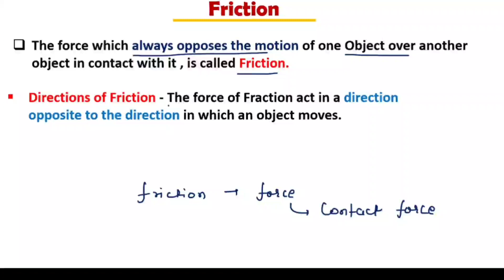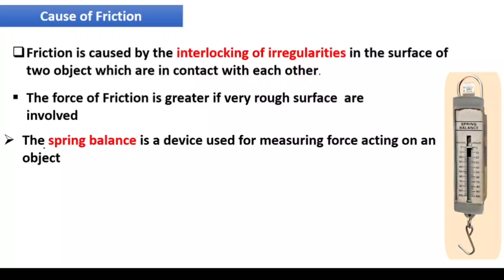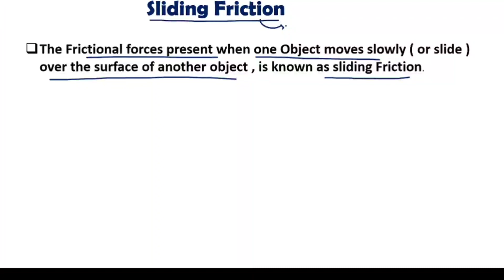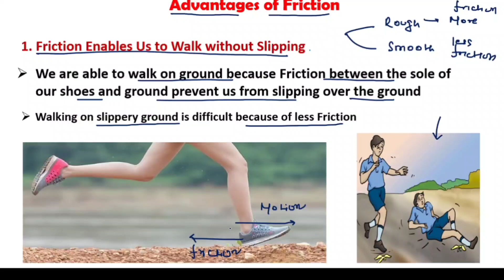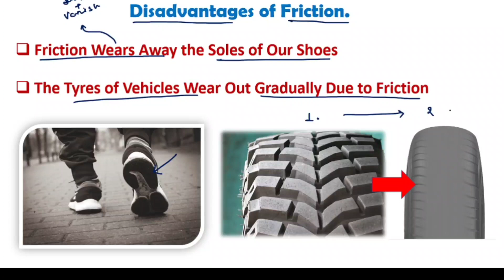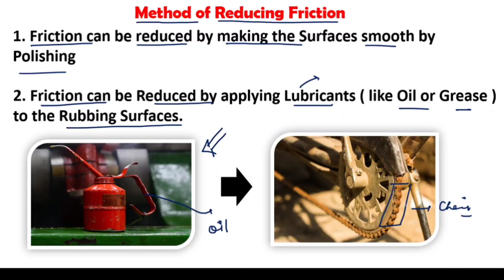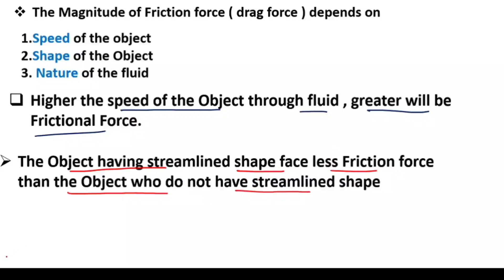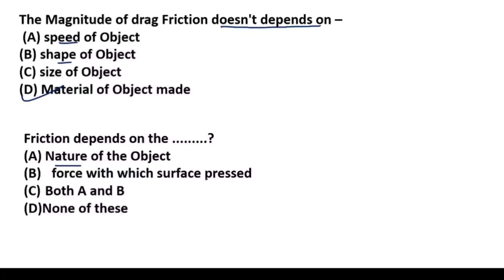Friction | Jawahar Navodaya Exam Science Class 9| Navodaya Entrance Exam Class IX | Navoday Science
In this Video we are going to study on of the most important Chapter of Jawahar Navodaya vidyalaya Entrance Exam Class 9 Science Chapters  - Friction . First we will learn  what is Friction and it's direction. Then we will see the Causes of Friction . After that we will study Factors affecting Friction. Then we will study types of Friction - Static Friction , Sliding Friction and Rolling Friction in Full details. After that we will see the Advantage and Disadvantages of Friction .Then after Method of Reducing Friction and increasing Friction. Then we will study the fluid Friction - Friction by Liquid and Gas in Full details.

⏱️⏱️ Time of topic ⏱️⏱️

00:00 Friction
01:28 Friction and direction of Friction
05:25 Causes of Friction
10:44 Factors affecting Friction
14:14 type of Friction - static Friction , Sliding Friction , Rolling Friction
14:29 Static Friction and its Example
17:18 Sliding Friction and its Example
19:53 Rolling Friction and its Example
22:38 Advantage of Friction
28:41 Disadvantages of Friction
32:42 Method of increasing Friction
35:37 Method of Reducing Friction
39:01 Fluid Friction - Friction by Liquid and Gas

📩 Chapters Notes Download📩

🔑🔑 Keyword For Chapter Friction🔑🔑
Jawahar Navodaya vidyalaya Science Class 9
Jawahar Navodaya vidyalaya Science Class IX
Jawahar Navodaya Science
Jawahar Navodaya Science English
Jawahar Navodaya Science Question
Jawahar Navodaya Science Sellybus
Navoday Science Friction chapter
Friction Class 9 English
Friction Chapters Jnv Class 9
Navoday Entrance Exam Class 9
Navoday Entrance Exam Class IX
Friction Jawahar Navodaya Entrance Exam
Navoday Entrance Exam Science Video

🔑🔑 Keyword Hindi🔑🔑
जवाहर नवोदय प्रवेश परीक्षा
जवाहर नवोदय प्रवेश परीक्षा कक्षा 9
जवाहर नवोदय प्रवेश परीक्षा कक्षा 9 विज्ञान
जवाहर नवोदय प्रवेश परीक्षा कक्षा 9 विज्ञान प्रश्न
जवाहर नवोदय प्रवेश परीक्षा कक्षा 9 घर्षण
घर्षण जवाहर नवोदय प्रवेश परीक्षा
घर्षण पाठ नवोदय विद्यालय प्रवेश परीक्षा

🏷️Tags 🏷️